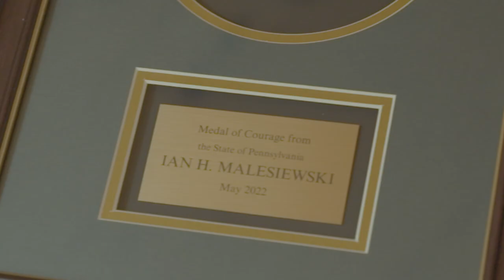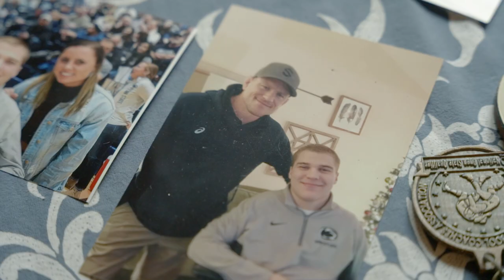No Sad Stories: (Episode 3) Ian Malesiewski - Trailer